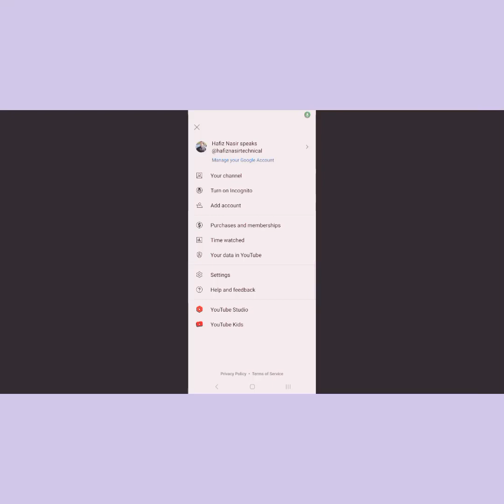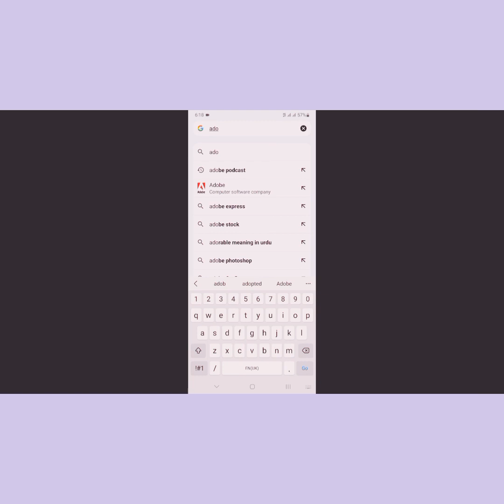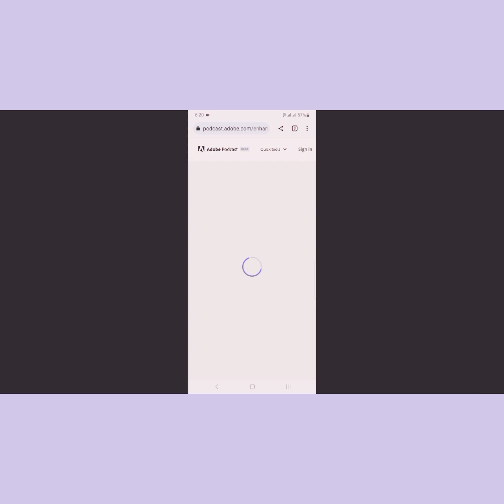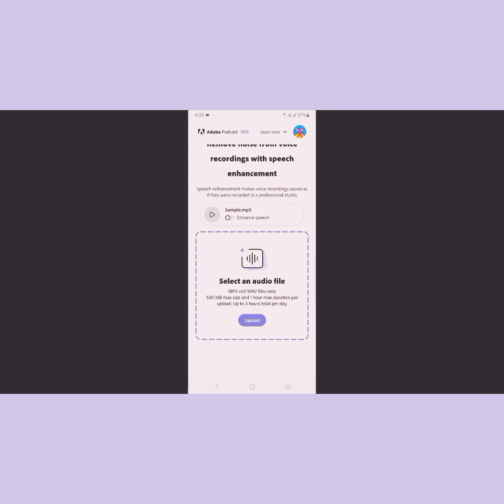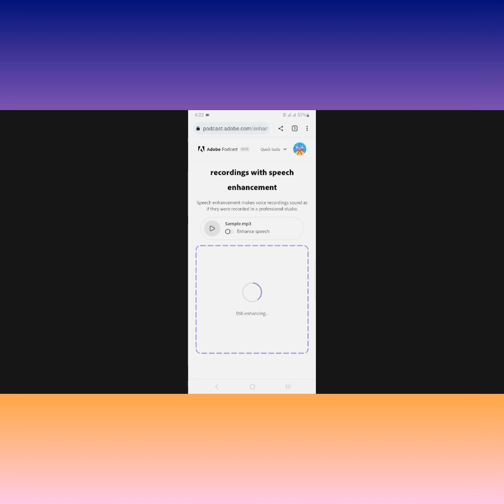How to remove noise from youtube video |Easy way for removing background noise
in this vedio i will show you remove background noise from video online
ist of all you make your vedio after this converte your vedio in adio with vedio to audio application .
open your Google Croome and search adobpodcast chose option for noise remover put in audio and wait a few minutes then download your remove vedio .

How to remove noise from youtube video

remove background noise from video online
handwriting jobs from homw without investment online typing job.
how to start Earning from typing job withdraw easypaisa jaazcash

 earn 1500 daily online,
how to earn daily from mobile,
earn from this website,
how to earn mony online by sitting at home,earn 4500 in one hour,
how to get students for online teaching,
earn by online teaching,
online earning in pakistan,
ghar pybeth k paisy kesy kamaen,
earn money,
online earning,
earn money by mobile,
writerslab,
online earning in Pakistan without investment, How to make money on How to make money online,

thumbnail kasy bnay mobile say,thumbnail kasa bnay pc main,thumbnail kasay bnay kinemaster sy, thumbnail kasy bnay youtube videomein,
thumbnail kasy bnay laptop se,thumbnail kaise bnay pixellab, thumbnail kaise be by kashif majeed,thumbnail kaise bnay gaming, thumbnail kaise bnay urdu, thumbnail kaise bnay pixellab se,Hafiz Nasir speaks
 veiw kaise badhaye youtube par,veiw kaise badhaye 2023,views kaise badhaye youtube par 2022,youtube views technical 2023,Hafiznasirtechnical

background noise remover

tiktok .tiktok.com/@nasirshahzad051